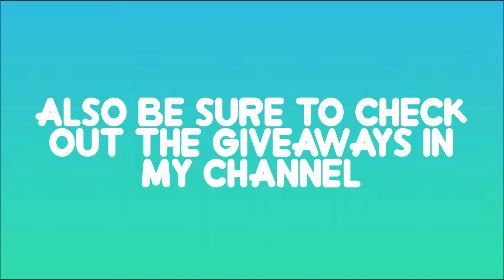Most Satisfying Video in the World | Satisfying Videos Compilation 2020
Most Satisfying Video in the World | ASMR Satisfying Videos Compilation 2020

✓All videos have been used with permission from each of the video creators in this compilation

Today's video includes: soap cutting, kinetic sand cutting, satisfying cleaning, power washing, waves and more!

Top Awesome | In my channel you'll find fast workers, asmr slime videos, satisfying vines, satisfying foods, and more oddly satisfying things! Welcome to the channel! See more for oddly satisfying asmr, satisfying vines, satisfying tiktoks and more

★A compilation of the most relaxing, awesome, and de-stressing videos on the internet!

Oddly Satisfying compilation 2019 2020 no sound so music